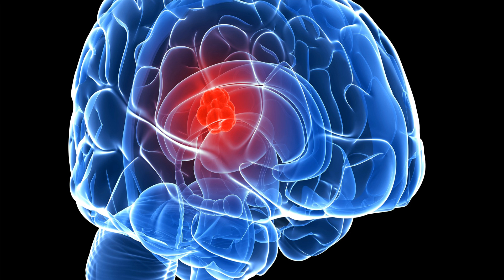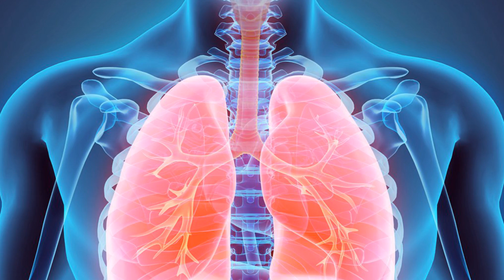நோய் எதிர்ப்பு சக்தி கொண்ட சத்துக்கள் நிறைந்த நூல்கோல்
நோய் எதிர்ப்பு சக்தி கொண்ட சத்துக்கள் நிறைந்த நூல்கோல் நம் உணவில் சேர்த்து வந்தால் பல ஆரோக்கிய நன்மைகளை பெறலாம்
நூல்கோல் சாப்பிடுவதால் கிடைக்கும் மருத்துவ குணங்களை பற்றி தெரிந்து கொள்வோம்
Noolkol maruthuva kunankalai parri therinthu kolvom